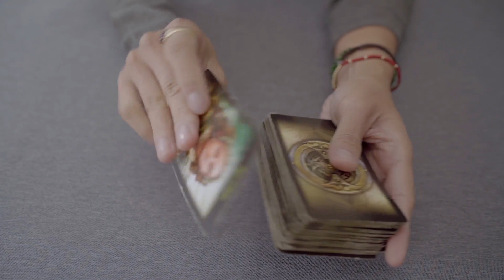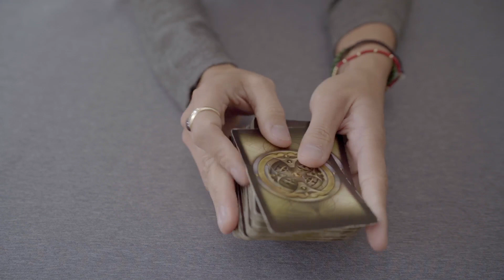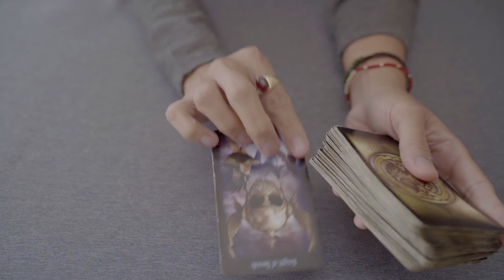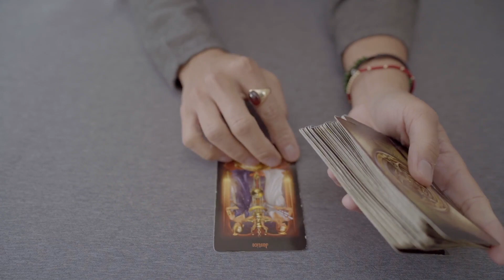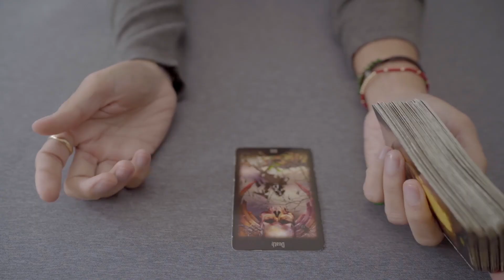SAGITTARIUS TAROT CARD READING | A DIVINE MESSAGE FOR YOU | FEBRUARY 2021